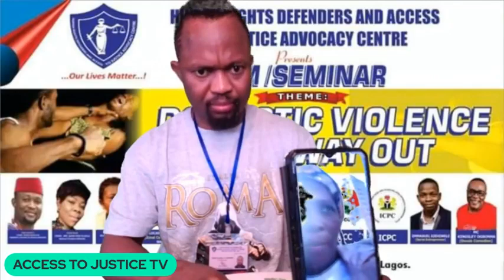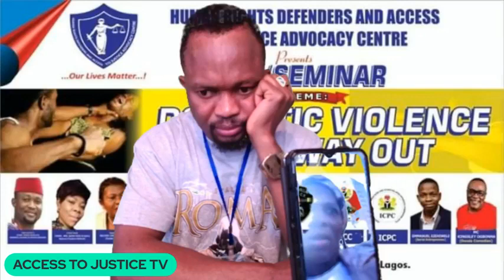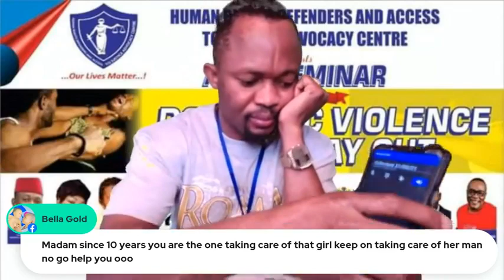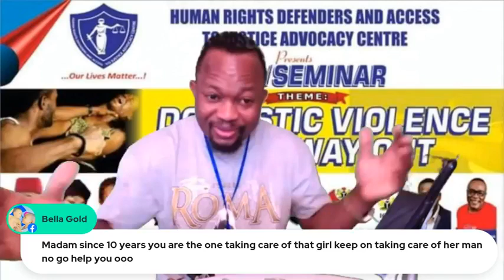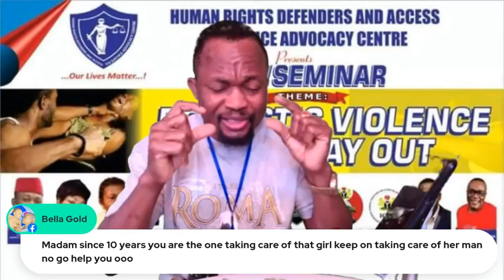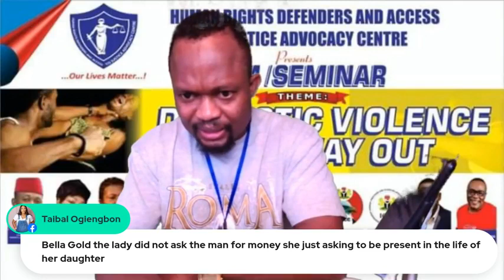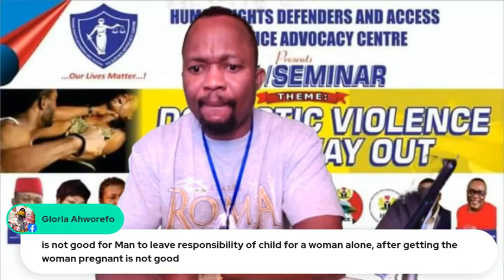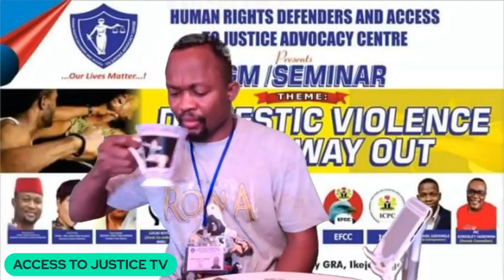MR OMORUYI JUSTINA CRIES OUT AS HER BABY FATHER MR OSAGIE ABANDONED HIS CHILD